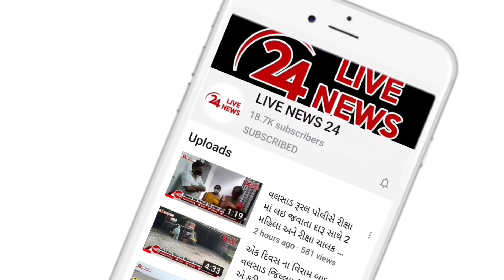પારડીના રોયલ પાર્ક સોસાયટીમાંથી ઝેરી કોબ્રા સાપનું જીવદયા ગ્રુપ દ્વારા રેસ્ક્યુ કરાયું